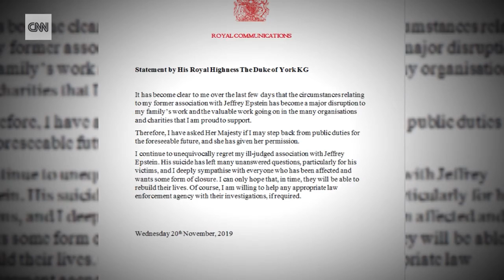Prince Andrew Steps Back From Royal Duties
November 21, 2019 - Prince Andrew has said that the Queen has given him permission to step back from public duties "for the foreseeable future" following a firestorm of criticism over an interview about his association with convicted sex offender Jeffrey Epstein.

In a statement on Wednesday evening, the Duke of York said he "unequivocally" regretted his relationship with the disgraced financier and was willing to aid in any ongoing investigations.
"It has become clear to me over the last few days that the circumstances relating to my former association with Jeffrey Epstein has become a major disruption to my family's work and the valuable work going on in the many organizations and charities that I am proud to support," Prince Andrew said.
"Therefore, I have asked Her Majesty if I may step back from public duties for the foreseeable future, and she has given her permission."
A royal source told CNN that the Duke of York took the decision to step back from public duties following discussion with the Queen, Prince of Wales and others. The source said the decision was for the best, and that nothing was more important to any of the family than the institution itself.